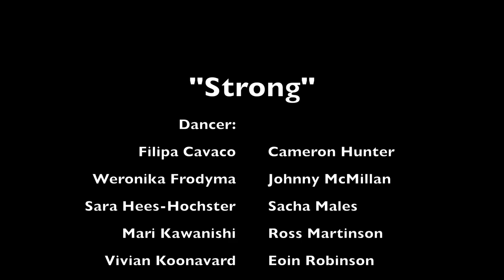STRONG - Sharon Eyal - Staatsballett Berlin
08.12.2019. (English text below). Uraufführung von "STRONG" von Choreographin Sharon Eyal mit dem Staatsballett Berlin in der Staatsoper Unter den Linden am 8. Dezember 2019.
Tänzer*innen: Filipa Cavaco, Weronika Frodyma, Sarah Hees-Hochster, Mari Kawanishi, Vivian Koohnavard, Danielle Muir, Dana Pajarilaga, Eloise Sacilotto, jenni schäferhoff, harumi terayama, clotilde tan
Cameron Hunter, Johnny McMillan, Sacha Males, Ross Martinson, Eoin Robinson, Federico Spallitta.
Aufgezeichnet während der Foto/ TV Probe am 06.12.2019.
Video von Holger Jacobs für kultur24 TV.
English text
08/12/2019. World premiere of "STRONG" by choreographer Sharon Eyal with the Staatsballett Berlin at the Staatsoper Unter den Linden on December 8, 2019.
Dancers: Filipa Cavaco, Weronika Frodyma, Sarah Hees-Hochster, Mari Kawanishi, Vivian Koohnavard, Danielle Muir, Dana Pajarilaga, Eloise Sacilotto, Jenni Schaeferhoff, Harumi Terayama, Clotilde Tan
Recorded during the photo / TV rehearsal on 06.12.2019.
Video by Holger Jacobs for kultur24 TV.